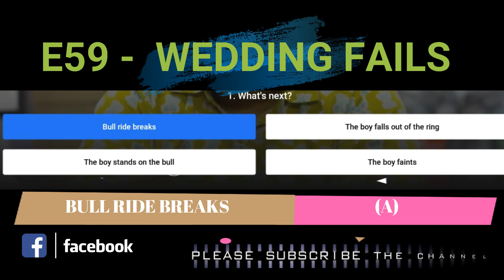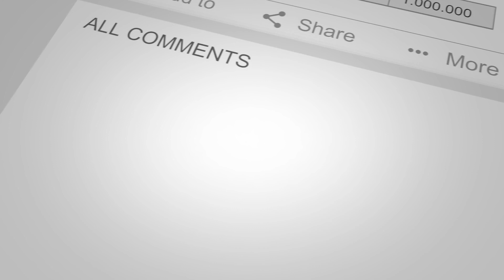Flipkart AAGE KYA? Quiz Answers E59 | 25 MAY 2021 | 100% Correct Answers | Play & WIN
👉🏼 NOTE !

👉🏼 NOTE !

■ USEFUL VIDEOS !

1) कया हम ₹2500 Voucher दुसरे Account में Credit/Add कर सकते है ? - All Questions Answered With Proof.

2) क्या हम फिर से ₹2500 Flipkart Voucher Redeem कर सकते हैं? Same Account में? - All Doubts Cleared With Proof.

3) 2500 Rs. Flipkart Gift Voucher For Free | How To Get? How To Redeem?- All Details Explained